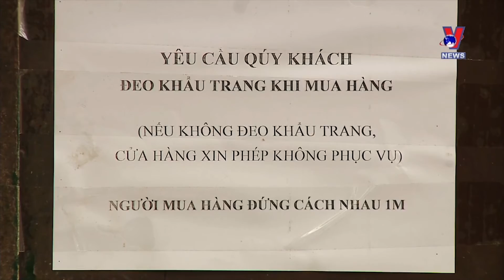Vietnam's prime minister officially declares national Covid-19 epidemic | Vnews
Vnews | Prime Minister Nguyen Xuan Phuc on April 1 officially declared COVID-19 a national epidemic. The Government has classified the COVID-19 as a "Class A infectious disease" of global emergency that can transmit from human to human through respiratory system, thus the epidemic prevention and control work shall be carried out in accordance with the Law on Prevention and Control of Infectious Diseases.

✅The channel is operated by 5G Network
✅Thank you for visiting our channel and watching videos!